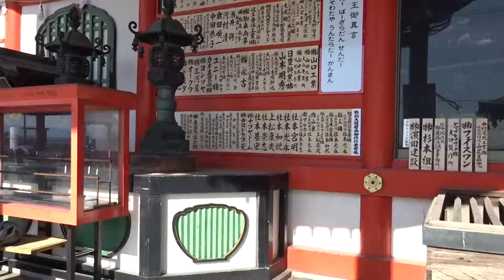初詣犬山成田山190107